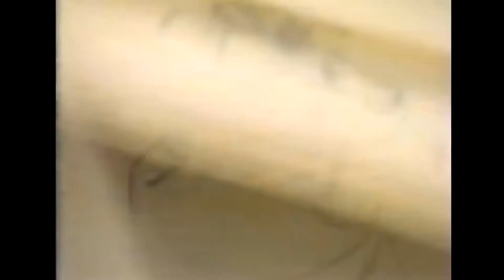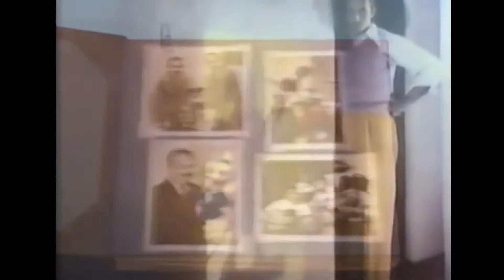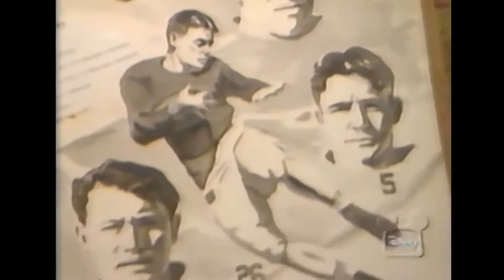Ollie Johnston episode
Ollie Johnston was one of the well known animators of Disney's Nine Old Men and co writer of "The Illusion of Life" with Frank Thomas. Enjoy this episode featuring the clips of the animated characters he brought to life.